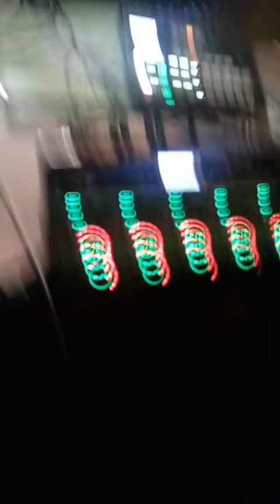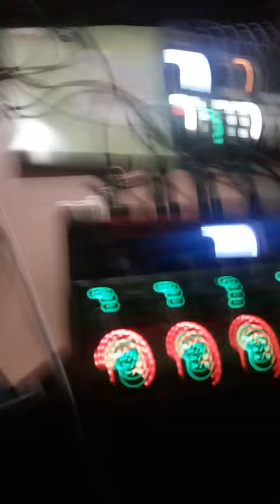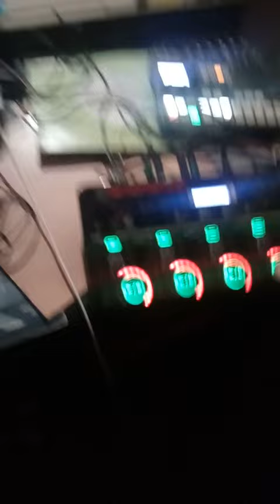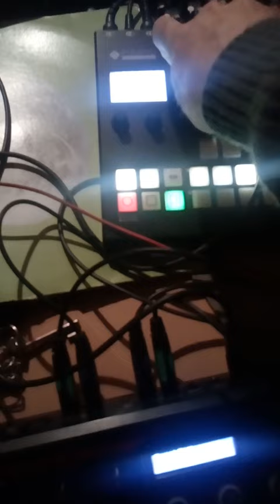Live hardware jam. Me and my mate keith the barber